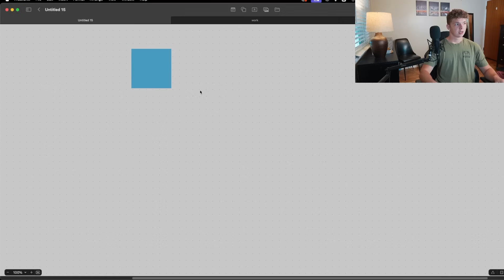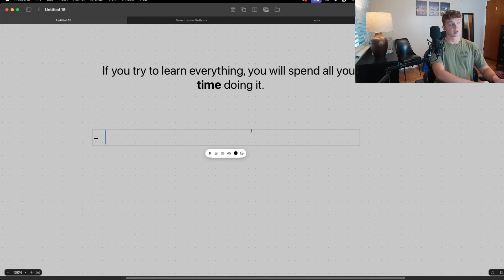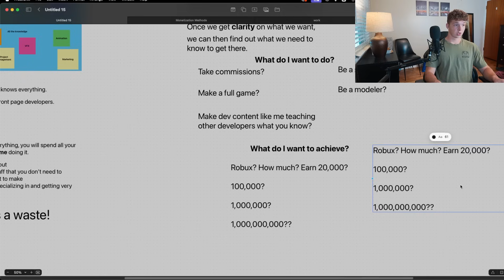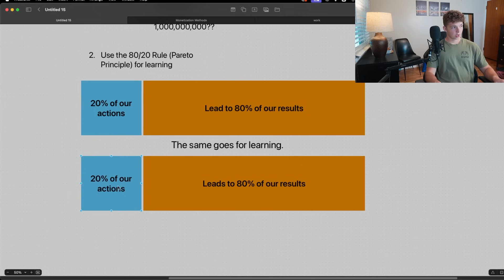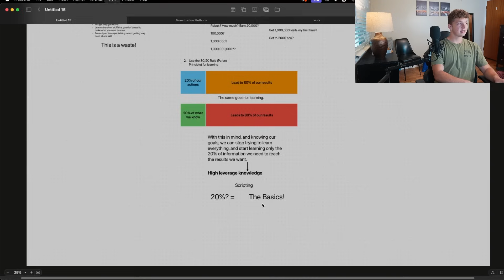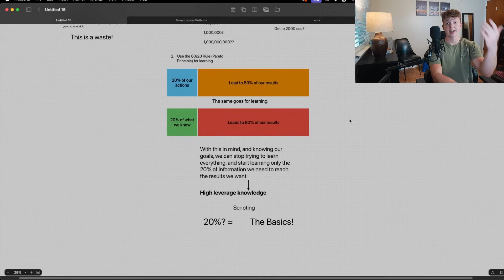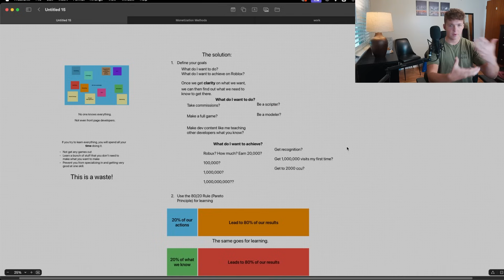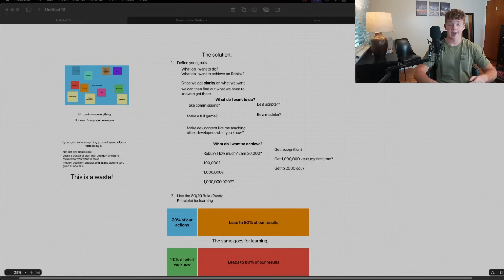Why You Shouldn’t Learn Everything About Roblox Development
🔥👉 Get the Dev Content Creator Success Blueprint (Free Video Guide + Bonus PDF)

🖼️ Thumbnail by hakiminnit

💾RESOURCES:
🔷 Scripting Secrets: Learn Scripting And Level Up Your Development Career!